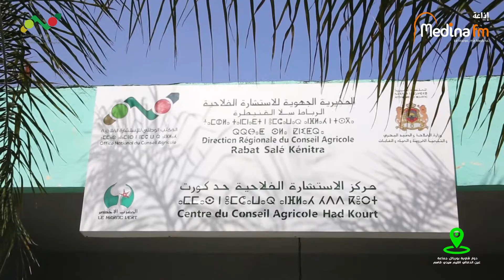المدرسة الحقلية حول الآفات والحشرات التي تصيب الزيتون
مدينة إف إم | المدرسة الحقلية حول الآفات والحشرات التي تصيب الزيتون